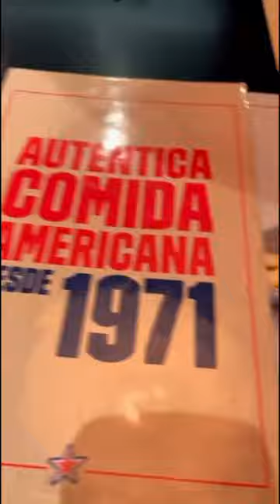Dinner at Fosters Hollywood